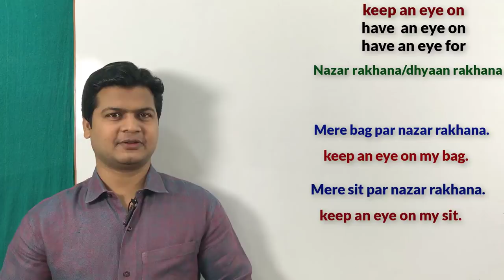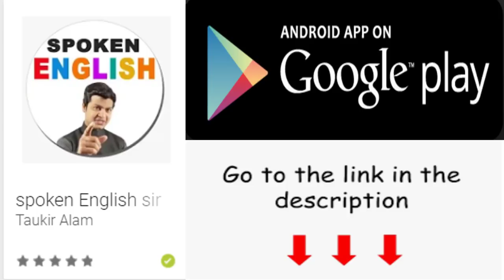Use of keep an eye on | Use of have an eye on & have an eye for | by spoken english sir.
Keep an eye on (नजर रखना)
Have an eye on (किसी चीज को पाने की चाहत हो उस पर नजर )
Have an eye for(किसी के बारे मे अच्छी परख होना) जो naturaly हो

🗒 Note : दोस्तो आज हमलोग सीखेंगे एक बहुत ही शानदार lesson जो spoken English के लिए बहुत ही important है।और  हाँ Friends अगर आप English और शानदार topics
And complete learning करना चाहते है। तो अब आप हमारा" App" भी download कर सकते है और आप मेरा App download करना चाहते है नीचे दिए link पर click किजिए भूलीएगा नहीं 👇
💐Spoken English sir 💐App link👇
धन्यवाद ।तो चलिए आज के lesson की शुरुआत करते है।और अगर आपको कोई doubt हो तो comments box में जरूर type करे, I'll try my best to reply you.

Here are some examples :

👉 मेरे बैग पर नजर रखना
Keep an eye on my bag.

👉 मेरे सीट पर नजर रखना
Keep an eye on my sit.

👉 बच्चे पर नजर रखना
Keep an eye on the baby.

👉 दूध पर नजर रखना
Keep an eye on the milk.

👉 मेरे घर पर नजर रखना
Keep an eye on my house.

👉 मेरे होने वाली बीबी पर नजर रखना
Keep an eye on soon to be my wife.

Ktm पर मेरी नजर है
I have an eye on ktm bike.

मेरे दौलत पर आपकी नजर है
You have an eye on my wealth 💰 .

Have an eye for 👇

examples :

मुझे इंसानों की अच्छी परख है
I have an eye for men.

 मुझे रंगों की अच्छी परख है
I have an eye for colours.